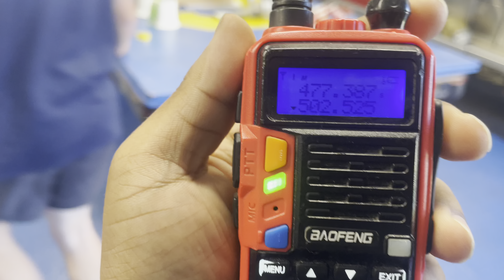[Station Tones] Baldwin Fire Department Engine 203 and Chief 2053 Responding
Here you will see Baldwin fire department Engine 203 and chief 2053 responding to alarm activations. The first clip is engine 203 responding to an AFA with engine 202 and ladder 206. The second clip is engine 203 and Chief 2053 responding to an AFA with engine 204 and ladder 207.

All footage seen here was taken by me, on 11/2/24

Engine 6: 2009 Spartan Gladiator/Four Guys

Car 2053: Chevy Tahoe